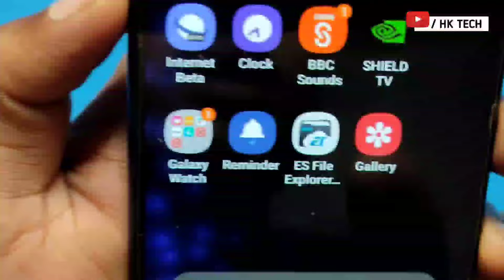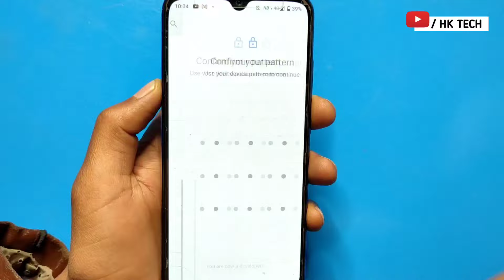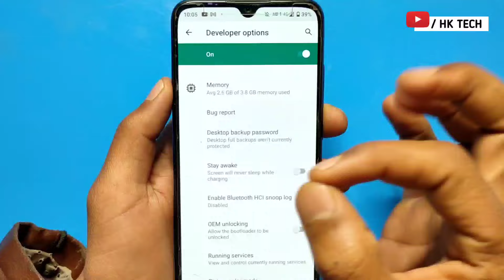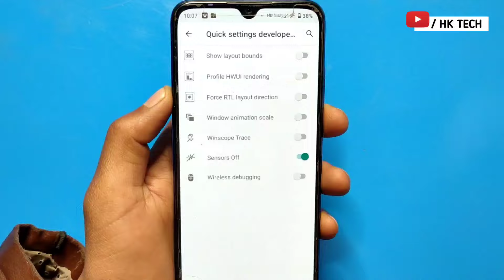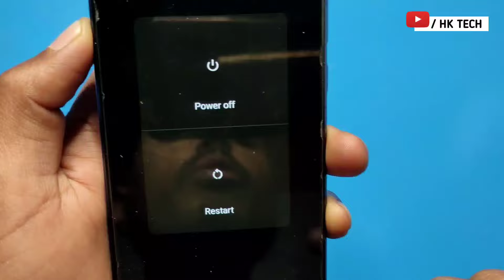Security Policy Prevents Use OF Camera How To Fix Samsung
your queries 👇
security policy prevents use of camera
security policy prevents use of camera FIX
security policy prevents use of camera how to fix
how to fix security policy prevents use of camera
How do I disable security policy?
How do I stop security policy restricts from stopping this application?
Why is my phone camera disabled?
security policy prevents use of camera galaxy s10
samsung a11 security policy prevents use of camera
what does it mean security policy prevents use of camera
security policy prevents use of camera after update
security policy prevents use of camera note 9
security policy prevents use of camera samsung a50
security policy prevents use of camera galaxy s21
security policy prevents use of camera note 10
security policy prevents use of camera samsung
Samsung camera open problem
camera open nahi ho raha hai
camera error
camera not working
camera
Samsung
HK TECH
2024
hk tech
hk

         J&K  (ramban)